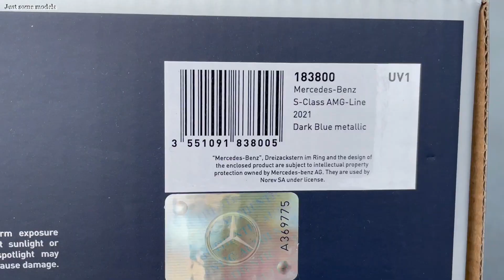1:18 Mercedes-Benz W223 AMG-Line 2021, dark blue metallic - Norev [Unboxing]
1/18 Mercedes-Benz W223 AMG-Line 2021, dark blue metallic

Features:
- Steerable front wheels
- Openable doors, bonnet, trunk
- Working suspension

Guest car:
- Mercedes-Benz V223 S-Class 2020, Onyx black - Norev Dealer Edition (B66960634)
- Mercedes-Benz W222 S-Class facelift (MoPf) 2017, Obsidian black mettallic - Norev Dealer Edition (B66961273)

It doesn't matter:
unboxing, unbox, review, compare, comparing, diecast, modelcar, miniature, scalemodel, s-class, s-klasse, v223